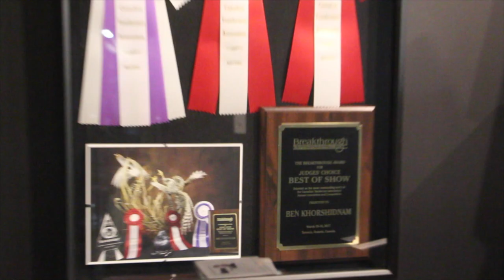Goshawk Taxidermy, road killed Goshawk, Art of Taxidermy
This video is about this Juvenile female goshawk that was again another road killed bird. it was in a very good condition, one leg and one wing were broken due to the impact. All the feathers were there and no other damage.